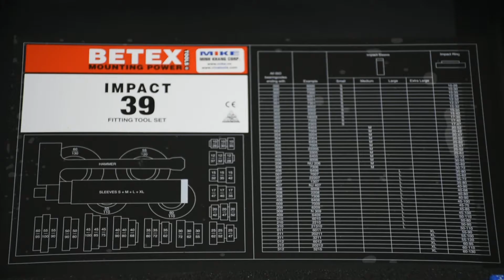Bộ đóng vòng bi 39 miếng BETEX Impact 39, dùng cho 600 loại bạc đạn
Ống đóng bằng hợp kim nhôm cao cấp, cho độ bền cao, chịu lực xung kích từ búa.
Sử dụng cho các ứng dụng lắp vòng bi, và các chi tiết có đường kính nhỏ.
Trên vali có sẵn bảng tra cứu kích thước vòng bi tương ứng với vòng đóng.
Bộ đóng vòng bi 39 miếng, thao tác đơn giản, không làm hỏng ổ trục, vòng bi, gối đỡ.
Kéo dài tuổi thọ cho vòng bi do tác động tròn đều trên khắp bề mặt vòng bi.
Trên mỗi vòng đóng đều có ghi trị số của vòng, không thể nhầm lẫn.
Vali nhỏ gọn, các vòng đóng được đặt trong khoang riêng theo nhóm.
Bộ đóng bạc đạn bao gồm 1 búa không nảy.

Bộ đóng vòng bi BETEX IMPACT 39, bộ đóng gồm 39 miếng.
Model: BETEX Impact 39.
Mã đặt hàng: 399900-4
Bộ dụng cụ với: 39 vòng, 4 ống đóng.
Đường kính vòng trong: Ø 10 – 60mm
Đường kính vòng ngoài: Ø 26 – 130mm
Kích thước ống đóng, nòng dài: 18, 32, 52, 62 mm
Búa: 0.7 kg, hấp thụ lực rung sóc, va đập
Trọng lượng: 6,5kg